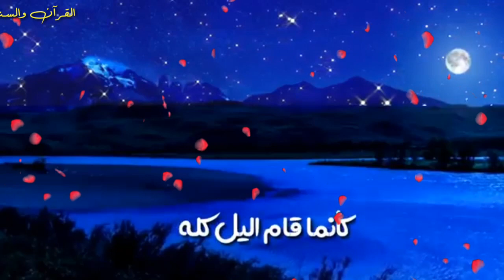💛…حالات وتس اب دينية محاضرات مؤثرة حزينة,تقرب الى الله يااخي ,محاضرة بدر المشاري,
حالات وتس اب دينية حزينة, محاضرات دينية مؤثرة, حكم ومحاضرات, عبر ومحاضرات جميلة